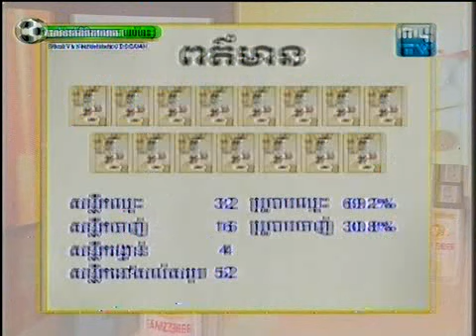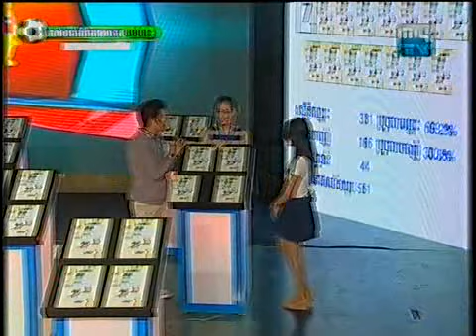15000$ mytv - 12-07-2014 (part4)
1.VCD and CD Town
2.VCD And CD HM and RHM
3.VCD and CD M Production
4.VCD and CD BM Production
4.Movie Khmer, TV Show
5.VCD and CD SD Sunday Production ...
6.Khmer All and Cambodian
7.khmer news